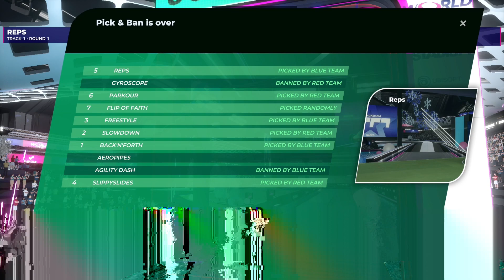EXALTY vs. SCHWEINEAIM RACING | TMCL PLAYDAY 4 | STAGE 1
Watch EXALTY vs. SCHWEINEAIM RACING in the Trackmania Challenger League Stage 1 regular season, playday 4.